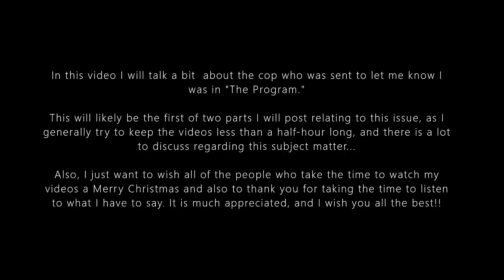The Cop Who Was Sent to Let Me Know I was in 'The Program' (Part 1)